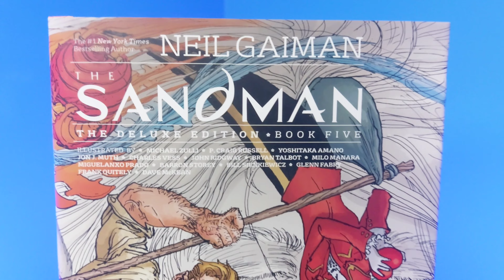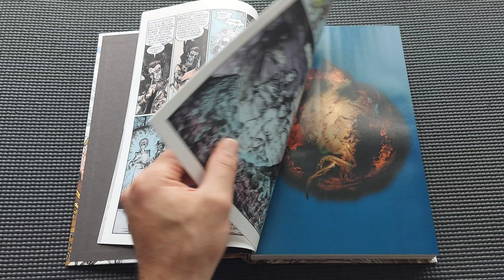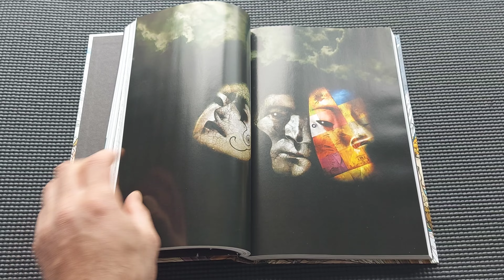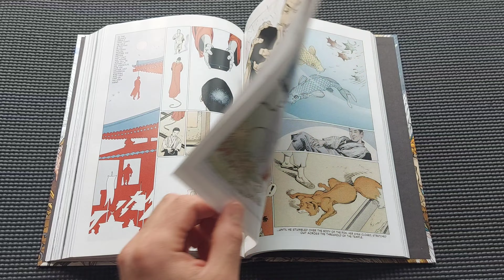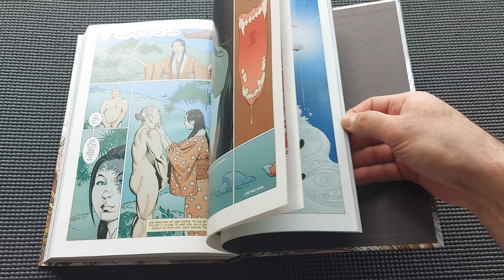SANDMAN Deluxe Edition Vol 5 Review Overview Neil Gaiman DC Vertigo Black Label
a closer look at the Sandman Deluxe Edition Vol 5

TickTok: @dans.basement.comics

If you would like to support the channel and see it grow, you can BUY my children's books OR comic books from Amazon (Digital, Kindle or Paperback) started at $1.99. Visit: